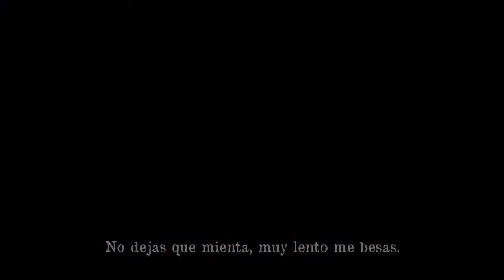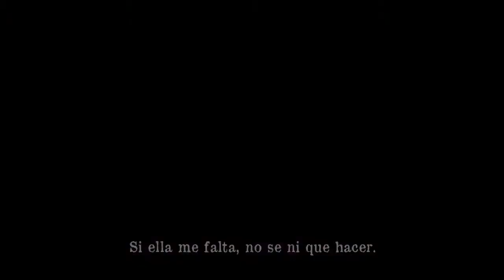Un motivo Elver Galarga Video Oficial